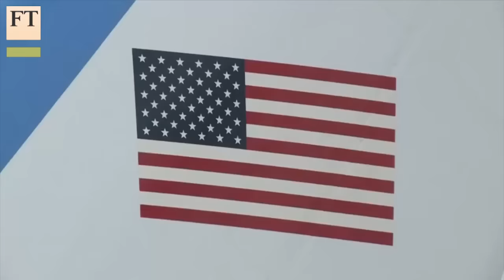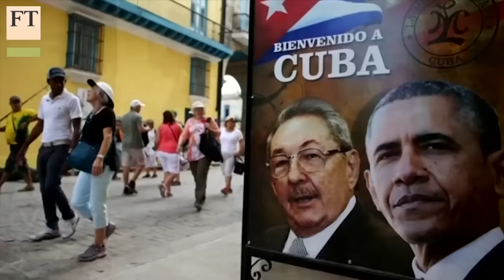Obama seeks to bury Cold War hatchet | FT World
US president calls on young Cubans to 'build something new'